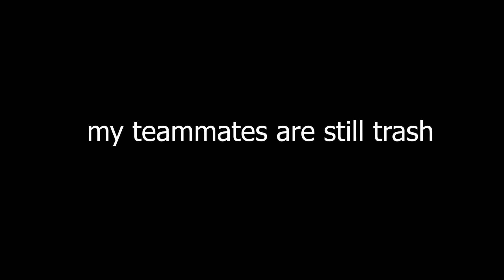Poo and the Unstoppable Squad.....2K22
PeterGriffinGaming is washed lol